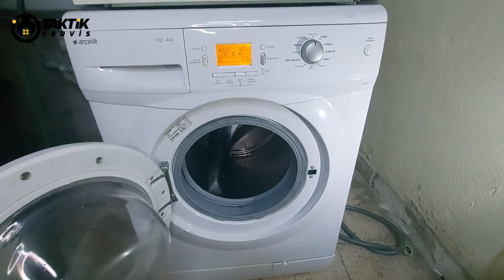Çamaşır Makinem Çamaşırları Yırtıyor - Yıpratıyor - Zarar Veriyor Diyorsanız Kesin Çözüm Burada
Çamaşır makinem çamaşırlarımı yırtıyor, eşyalarıma zarar veriyor, bazı kıyafetlerimi yıkama sonrası yıpratıyor diyorsanız. Zamanla makinelerimiz eskir kullanım ömrünü tamamlar. Bir takım arızalar vermeye başlar. Günümüzde evimizin vazgeçilmezi olan çamaşır makinelerinin meydana getirdiği arızaların başında çalıştırıldığında çamaşırları yırtmak geliyor. Bundan başka eşyaların ceplerinde unuttuğunuz bazı cisimler de çamaşırların yırtılmasına sebebiyet verebilir. Bu sorun bazen makineyi değiştirmekle nihayete erer. Fakat makinesini yenilemek istemeyenler bu sorunu tamir ettirerek çözülebilir. Bu içeriğimizde size çamaşır makinem çamaşırları yırtıyor, ne yapabilirim? Sorusunun yanıtını sizlerle paylaşacağız.
Çamaşır Makinesi Çamaşırları Neden Yırtar?
Çamaşır makineniz çamaşırları neden yırtar sualinin cevabı üç bölge kontrol edilerek bulunabilir aslında. Makineniz hayli zaman bir çok kez kullanıldığı için makinenin kazan kısmındaki deliklerin deforme olması çamaşırlarınızın yıpranmasına sebebiyet verebilir. Bunun haricinde çamaşır makinelerinde mevcut olan körük kısmı da çamaşır yırtılmalarına neden olur. Çamaşır makinesinin tambur kısmındaki bozulmalar nedeni ile çamaşırlarınızın tamburun kenarına sıkışması veya takılması durumunda da çamaşırlarda yırtılma görülür. Bu durumda bu kısımların değiştirilmesi sorununuzu çözebilir.
Çamaşır Makinenizin Çamaşırları Yırtmaması İçin Yapılabilecek Şeyler
Beyaz eşya servisinin makineyi incelemesinin ardından makinenizde teknik sorun bulunmadığı belirlendi ise,  çamaşırlarınız yıkama talimatına uyulmaması sebebiyle yırtılıyor demektir. Çamaşır makinesinin çamaşırlarınızı yıpratmaması için, ilk başta makineye çamaşırlarınızı yerleştirmeden cep kısımlarını boşaltmalısınız. Çamaşır makinesine alabileceğinden çok çamaşır koymamalısınız. Çamaşır makinenize çamaşırları attıktan sonra üst tarafında tambur ile arasında 10 -15 santimetre  bulunmalıdır. Bu şekilde hem makineniz çamaşırlarınızı temiz yıkar hem de çamaşırlarınızda yırtılma olmaz. Her yıkamadan önce çamaşır makinesinin kazanının içini bir kere tam tur attıracak şekilde hızlı döndürdükten sonra sonra çamaşırlarınızı yerleştiriniz.

Göz Atabileceğiniz Diğer İçeriklerimiz;